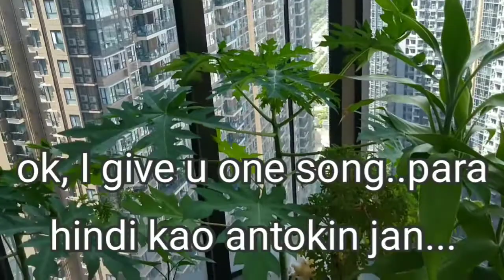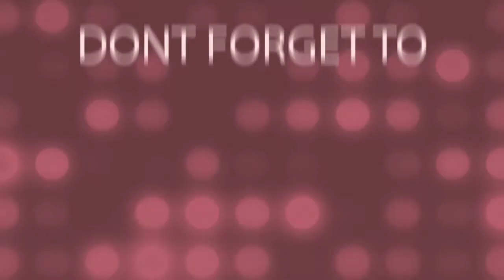HONGKONG INT.AIRPORT TOUR AND COVER SONG ..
The view of Hongkong International Airport
Cover song..Hindi ako isang Laroan by: Imelda Papin